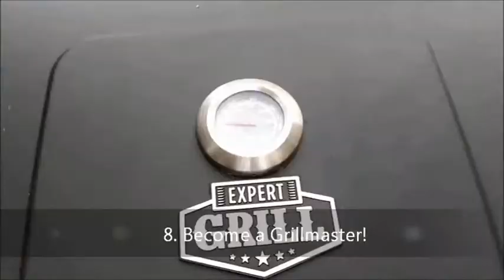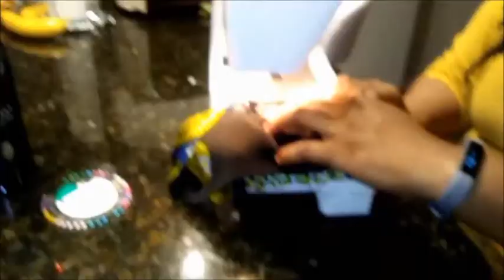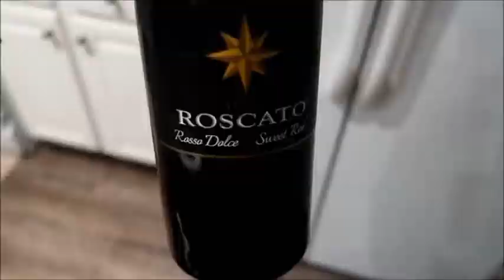10 things to do to keep busy - in 10 minutes!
Hey Guyz!

** For some reason I had issues with this video.  I had to delete it and re-upload due to an error while trying to play it.  It played just fine at first... I'm going to be very careful with my wording of the title and things this time**

I'm taking 10 minutes to show you 10 things my family & I have been doing during ... 2020

Stay safe people and wear a mask in public for petes sake!

Once I get to become a YouTube Partner, I will post at least 1 quality video per week! :-)